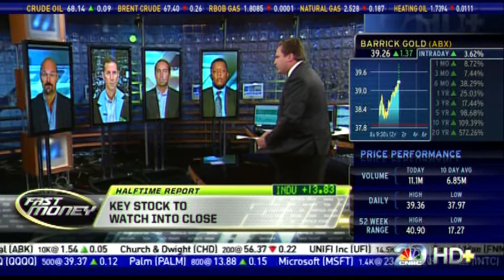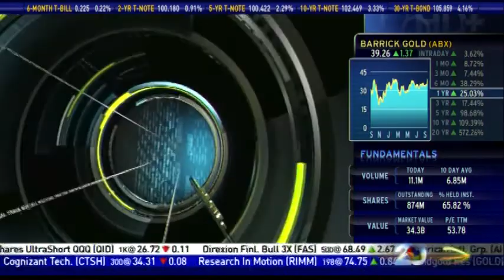Eugene Profit Fast Money 090309 Part 2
Eugene Profit was featured on power lunch and gives a bullish outlook on the market. He is considered an expert in the investment industry and is available for interviews. For more information please visit ProfitFunds.com.